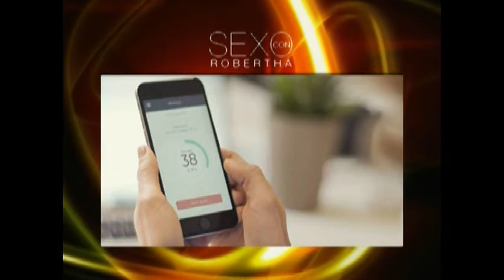Sexo con Robertha: Especial de Preguntas y Respuestas 15 (PROGRAMA COMPLETO)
Robertha Medina Psicóloga y Sexóloga dando respuesta a tus preguntas.